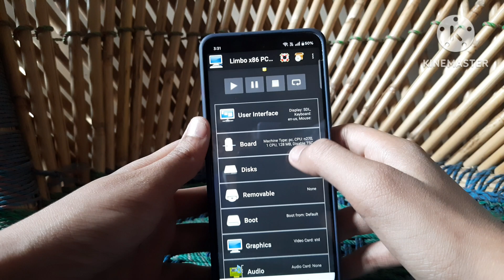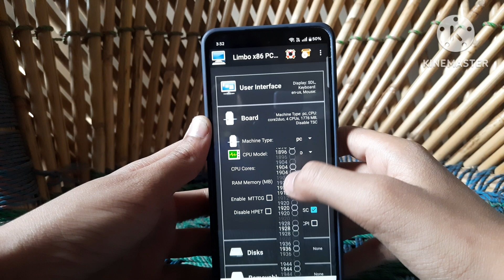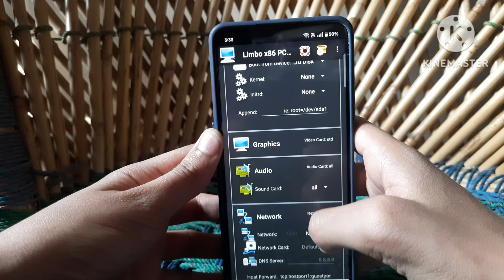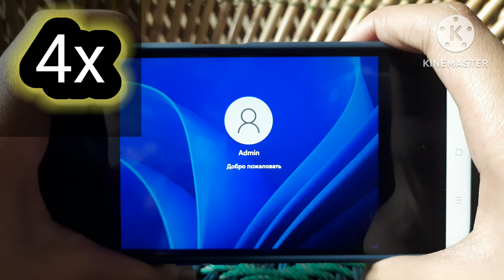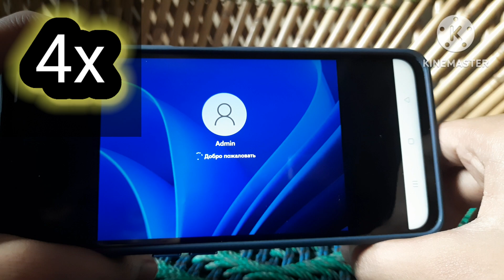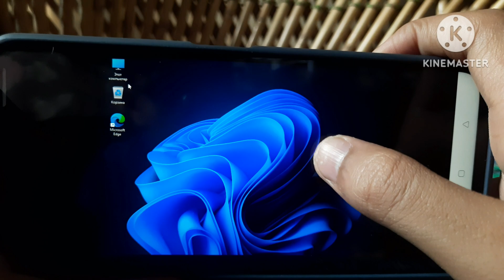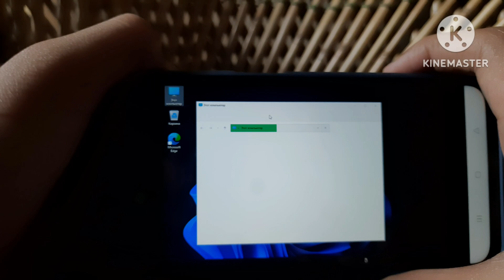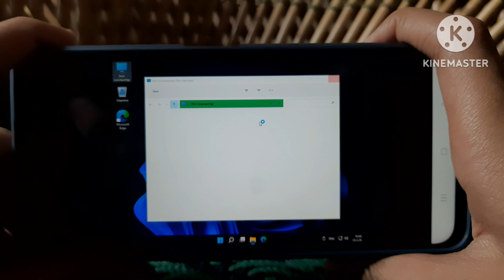I Installed Windows Lite on My Android Phone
In this video, I show you how to run Windows Lite on your Android device using the Limbo emulator. Experience a lightweight version of Windows that’s perfect for low-end devices. I’ll guide you through the installation process, share performance insights, and give you tips to get the best experience. Whether you’re curious about running Windows on Android or just want to try something new, this video has you covered!